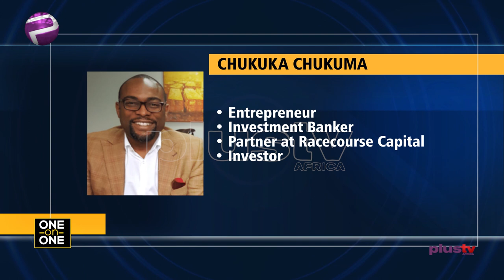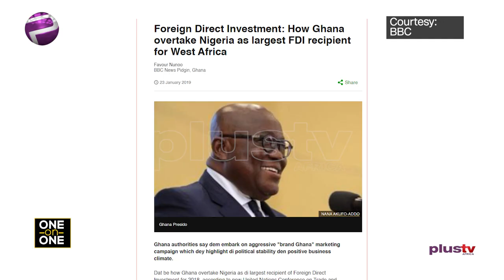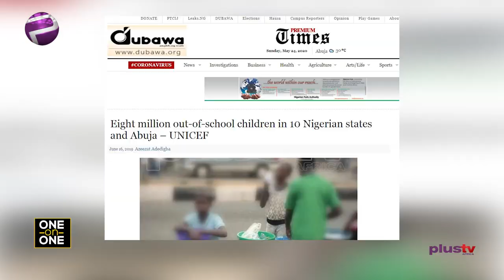Corruption, Incompetence & Wickedness Are Nigeria’s Problem - Chukuka Chukuma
Chukuka Chukuma, Partner at Racecourse Capital, speaks with Elsie Godwin as he highlights what he calls the three fundamental problems of Nigeria.